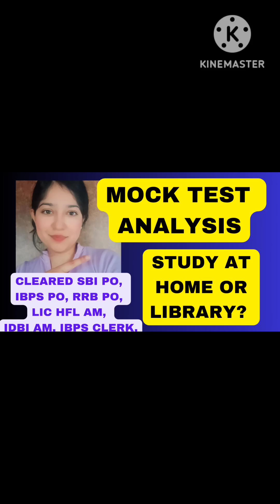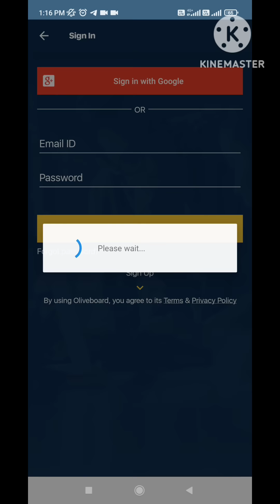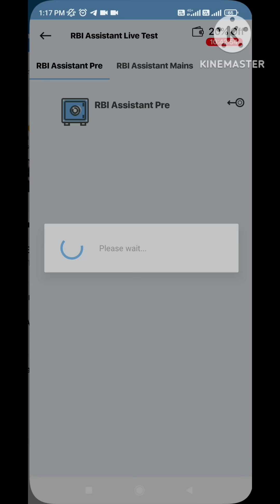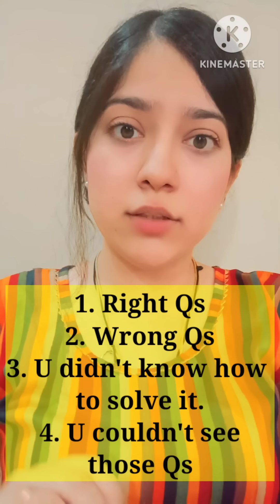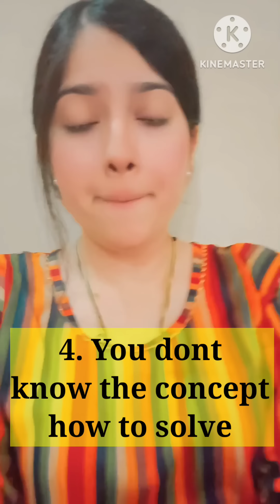How to do Analysis of Mock Test? Bank Exams 2023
RBI Assistant FREE Weekly LIVE Tests Every Sat-Sun on Oliveboard
Join Oliveboard — India's #1 online learning platform for Bank, SSC & other Govt. exams

Oliveboard code - EDU40

reasoning strategy
english strategy
quants strategy
current affairs strategy
a day in the life of banking aspirant
bank preparation with aspirant
study vlog for banking aspirant
licaao licado2023 rbi rbiassistant rbigradeb ANKUSHLAMBA, BANKING CHRONICLE, REASONING BY ANKUSH LAMBA, PUZZLES BY ANKUSH LAMBA, ANKUSH LAMBA MOBILE APP, ANKUSH LAMBA APP, BEST TRICK TO SOLVE PUZZLES, tricks to solve puzzles, best trick to solve box puzzle, tricks to solve puzzles fast, HOW TO SOLVE PUZZLES, how to solve puzzles fast in bank exam, PUZZLE BANANE KI SHANDAR TRIKE, HOW TO SOLVE PUZZLES FAST sbipo sbi ibps ibpspo rrb rrbpo rrb clerk ibps clerk sbi clerk